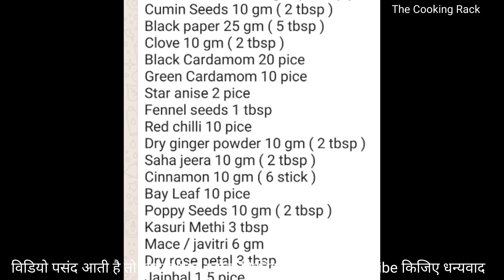बाजार से अच्छा खुशबूदार गरम मसाला घर पर बनाए आसान विधि से l Home Made Garam Masala Recipe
सभी रेसिपी देखने के लिए नीचे दिए गए लिंक पर क्लिक
कीजिए 👇

INGREDIENTS
Coriander seeds 15 gm ( 3 tbsp )
Cumin Seeds 10 gm ( 2 tbsp )
Black paper 25 gm ( 5 tbsp )
Clove 10 gm ( 2 tbsp )
Black Cardamom 20 pice
Green Cardamom 10 pice
Star anise 2 pice
Fennel seeds 1 tbsp
Red chilli 10 pice
Dry ginger powder 10 gm ( 2 tbsp )
Saha jeera 10 gm ( 2 tbsp )
Cinnamon 10 gm ( 6 stick )
garmBay Leaf 10 pice
Poppy Seeds 10 gm ( 2 tbsp )
Kasuri Methi 3 tbsp
Mace / javitri 6 gm
Dry rose petal 3 tbsp
Jaiphal 1.5 pice